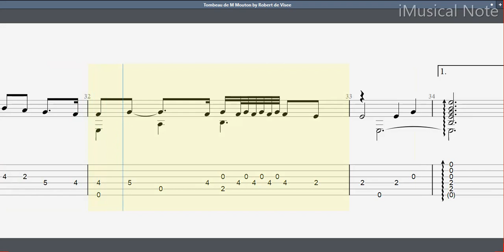Guitar TAB - Robert de Visée : Tombeau de M Mouton | Tutorial Sheet Lesson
Robert de Visée was a lutenist, guitarist, theorbist and viol player at the court of Louis XIV, as well as a singer, and composer for lute, theorbo and guitar. Robert de Visée’s origin is unknown, although a Portuguese origin of his surname had been suggested. Visée published two books of guitar music which contained twelve suites between them, as well as a few isolated pieces.